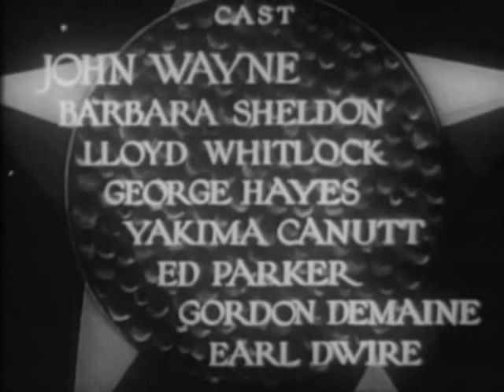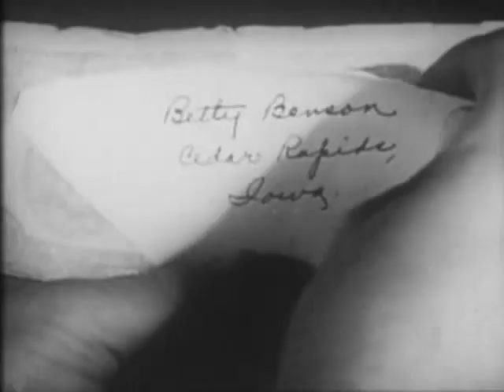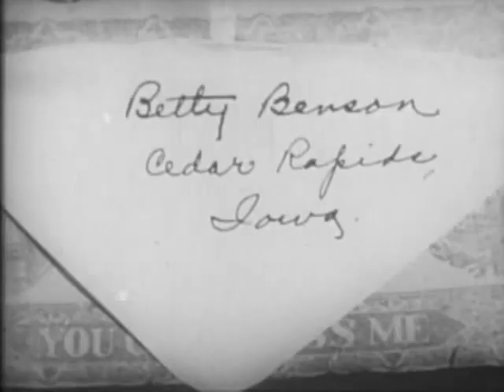John Wayne in "The Lucky Texan" (1934) - Lone Star Productions (#4 of 16)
Jerry Mason (John Wayne) is a tough Eastener fresh out of college who goes West to visit his short-tempered uncle, Jake "Grandy" Benson (George "Gabby" Hayes), an old rancher. Grandy informs Jerry of the arrival of his granddaughter, Betty Benson (Barbara Sheldon), and they both look forward to her joining them.

Grandy tells Jerry he's no longer ranching due to rustlers but is thinking of opening a blacksmith shop. Soon the Young Texan and the old man are working at it together. One day while they're re-shoeing a lame horse, they find a gold nugget embedded in its hoof; from what the rider said they establish which creek it was in.

They go to that creek and wind up prospecting a gold strike. They bring the gold to the local assay office, not realizing the man running it, local assayer Mr. Harris (Lloyd Whitlock), was responsible for stealing Grandy's cattle and now plans to steal Grandy's ranch and gold strike. Harris, along with his associate, Joe Cole (Yakima Canutt), plot to deprive Grandy of his ranch, but first they need to find where the gold is.

Everyone wants to know where Grandy and Jerry are finding their gold but they can't trace them. One day when Grandy is at the assayer selling his mined gold, making the mistake of trusting the local assayer, the assayer cheats him into a signing away his ranch, making him think Grandy is just signing a receipt. Then a few days later he bad guys dry gulch  Grandy, knocking him off his horse, he suffers a wound, and he plays dead. Harris and Cole, thinking they've killed him, double back to the ranch. Unbeknownst to them, Grandy back in the day was an actor and did a turn in "Charley's Aunt," playing the lead.

Grandy's dog and mule find Jerry, he is prompted to find Grandy and they decide to keep his survival a secret. Jerry and Grandy devise a plan to expose the villains and save the day. As they are talking, Harris and Cole arrive at the ranch and claim to own it.

Jerry goes to town on some legal business when Harris and Cole have him arrested for suspicion of murdering Grandy. Jerry is then held for a court summons. When Betty comes to visit him in jail, Jerry tells her to bring Grandy to court in disguise.

The next day Grandy shows up in court incognito, dressed in women's clothing. As he gets ready to testify, he trips over his dress and reveals who he is. In an attempt to escape, Harris and Cole jump out of the courthouse window. Jerry, Grandy and Sheriff Miller (Earl Dwire) pursue the claim jumpers. Jerry captures Cole and Grandy captures Mr. Harris. The movie ends with Betty and Jerry getting married.

A 1934 American Lone Star B-movie Western film written & directed by Robert N. Bradbury, produced by Paul Malvern, starring John Wayne, five years before his breakthrough appearance in "Stagecoach" (1939), Barbara Sheldon, George "Gabby" Hayes, and the legendary stuntman and actor Yakima Canutt. In a failed horse transfer stunt, Yakima (doubling for Wayne) jumps on a fleeing horse from his own galloping horse, he misses and ends up rolling down a hill and lands at the bottom of a ravine.

Canutt later said that the plots for these little westerns tended to come straight from producer Paul Malvern, whom he described as "a really nice guy. [Malvern] said he'd been reading dime novels since he was a kid, and a lot of the plots for those films came from the novels he read. He reckoned he had about a hundred of these stories in his head."

John Wayne made 16 B-Westerns for Lone Star productions between 1933-35. In most of them Wayne played good-guy gunmen, but he was consciously interested in adding something new to the type. He later told author Michael Munn, "All the screen cowboys behaved like real gentlemen. They didn't drink, they didn't smoke. When they knocked the bad guy down, they always stood with their fists up, waiting for the heavy to get back on his feet. I decided I was going to drag the bad guy to his feet and keep hitting him. I learned that as a kid from watching the westerns Harry Carey made with John Ford. He had realism, he was a real man, and I decided that's what my screen cowboy would be like."

This low budget oater packs brawls and fights, horse chases, stunts, shootouts, a love story, and a unique appearance by  irascible sidekick, Gabby Hayes, without a beard and in drag (he wears a dress to testify in disguise at his own trial).

The script's original working title was "Gold Strike River", and the film was years later released in a colorized version on home video under that title.

WNBC-TV has used a continuous loop of this from the transmitter site during testing or as emergency filler when the feed from the station has been cut off. In October of 1996 a fire broke out on a late Saturday afternoon in the New York studios of WNBC-TV (Channel 4). A station staffer quickly put a cassette of this film in the tape player on his way out of the building. The film played uninterrupted twice, much to the confusion of viewers.